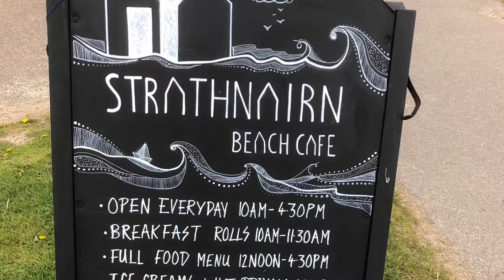Nairn May 2021